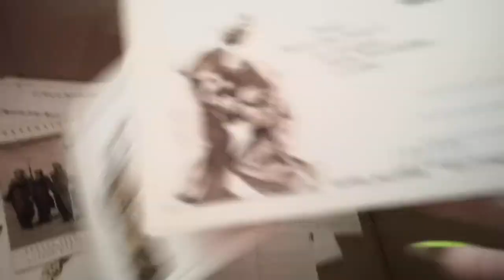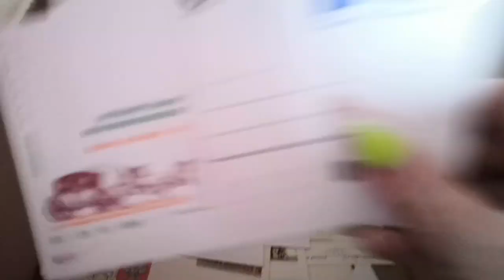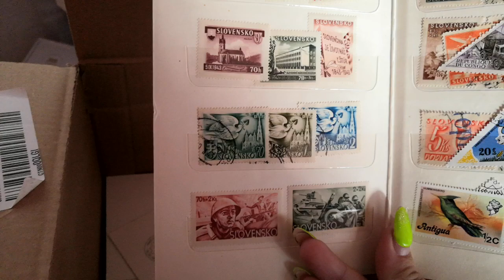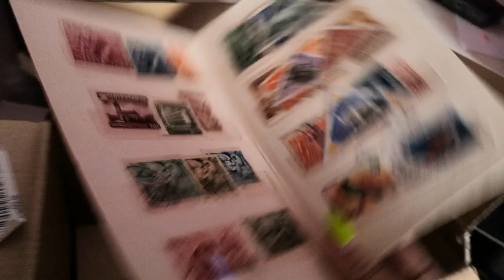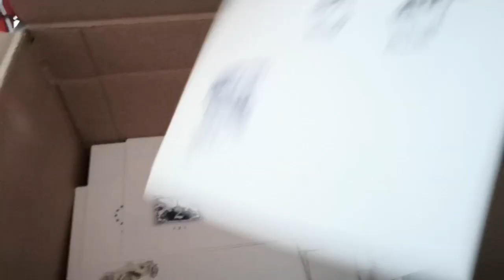da nekdo peknou nabidku velmi pekny stav jen cele